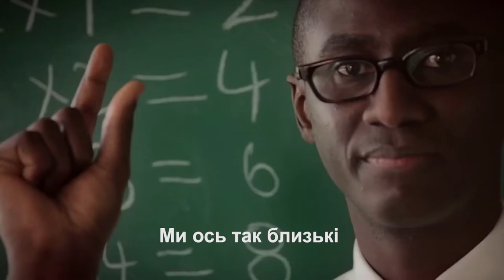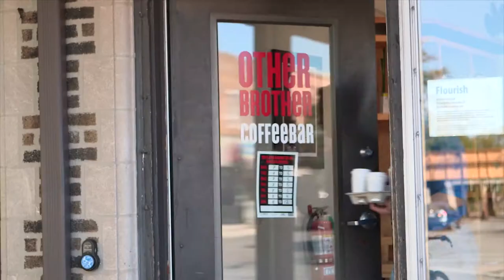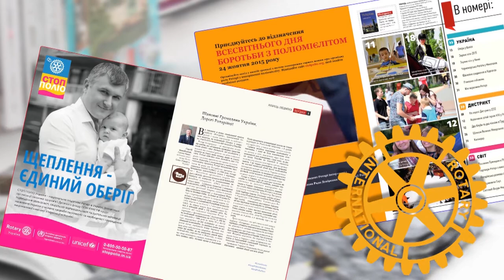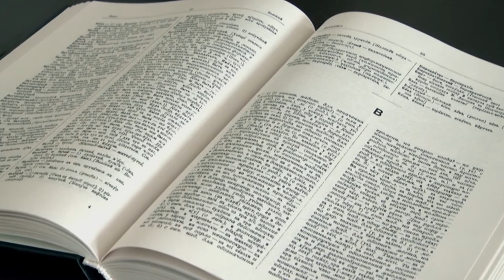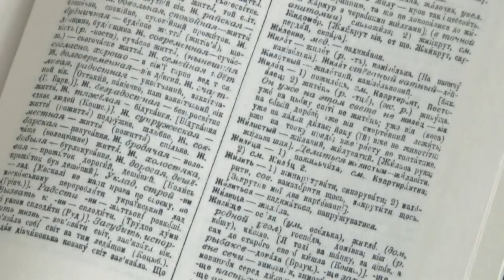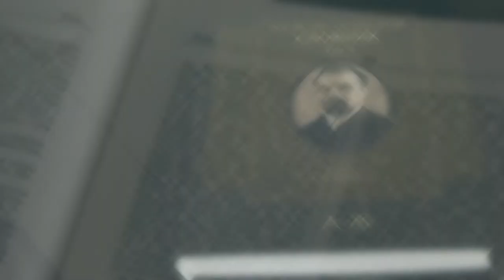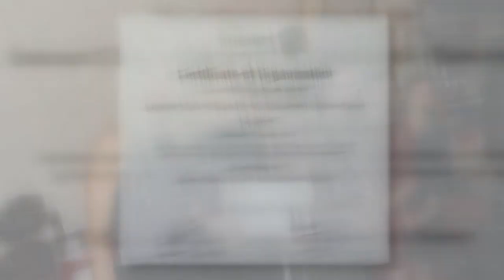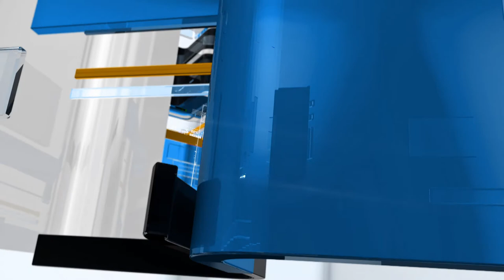Новини Ротарі Україна від 26 липня 2016 р.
Сьогодні в випуску:
Лист Губернатора Дистрикту 2232  Геннадія Кройчика;  проекти  Міждержавного  Комітету «Україна-Ізраїль»; унікальний словник перевидано Ротарі Клубом «Київ- Сіті»; новий Інтеракт Клуб відкрили у Харкові.
Сайт «Thе Rоtary Foundation  Centennial”